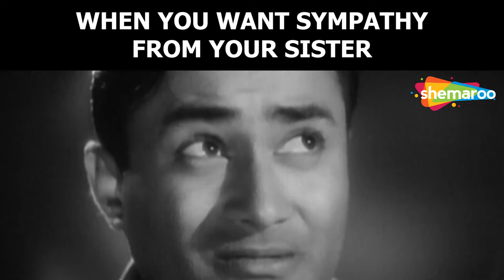When You Want Sympathy From Your Sister | Bombai Ka Babu | Dev Anand | Comedy Memes